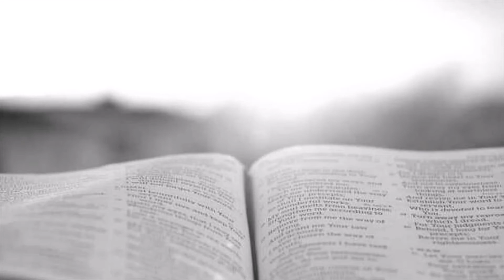Be Alert (Pastor Brett Wilson)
Join Pastor Brett as he leads us through a short devotion exploring 1 Peter 5.